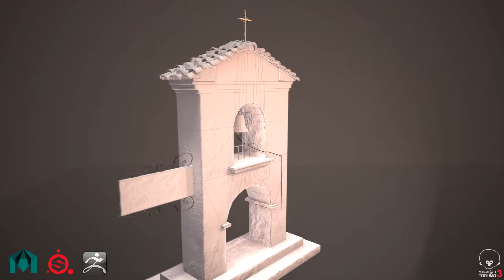Michael Bartrum - 3D Environment Artist Showreel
A showreel of work created for university